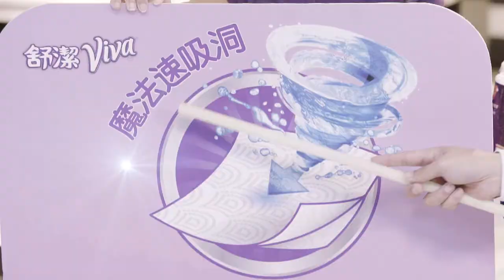20160526 VIVA叫賣哥